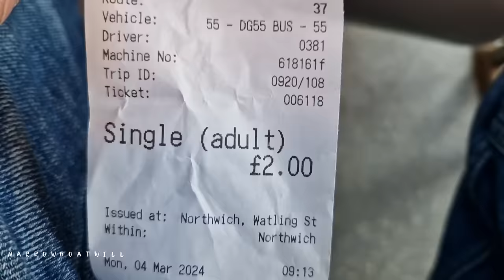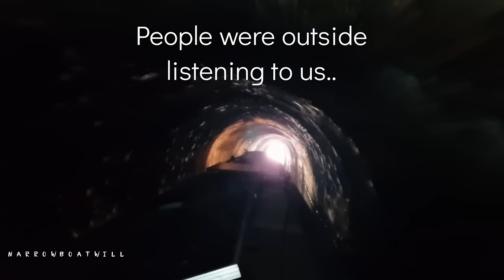Leaving the Trent and Mersey canal. Onto waters new. My narrowboat journey continues..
In this vlog I get upto all sorts. Travel up North, cruise through 3 tunnels in one day. Helps my daughters. Loads going on. Hope you enjoy it.